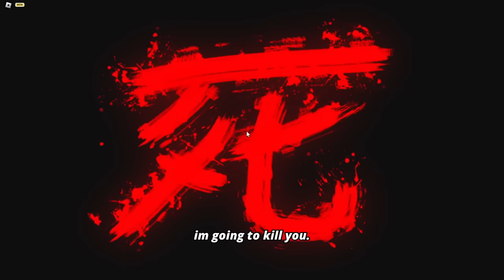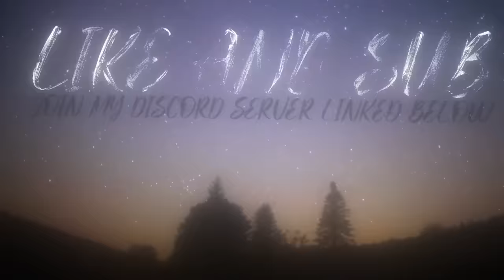JAX AND POMNI Destroy Kids In The Strongest Battlegrounds.. | Roblox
join my games offical discord server :3

Intro - 0:00
Public Server - 1:19
2v2s - 7:54